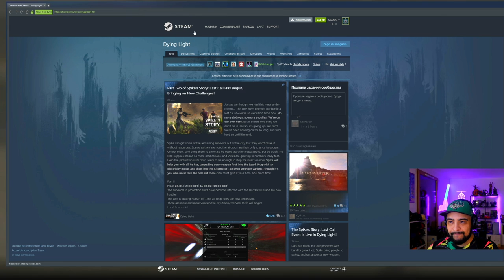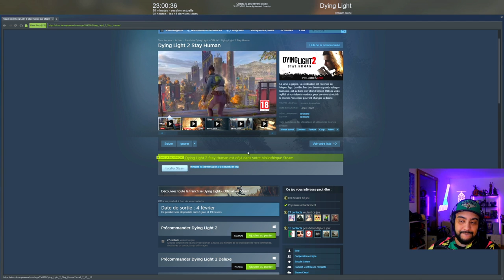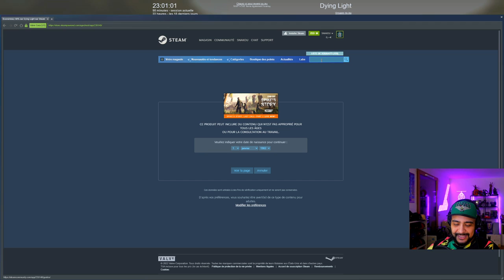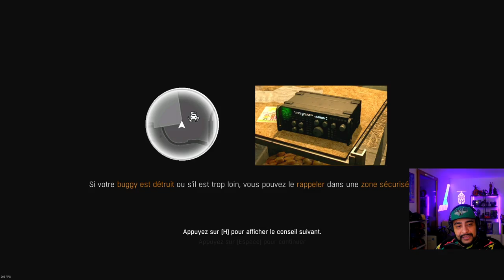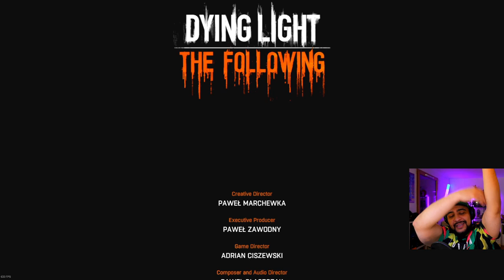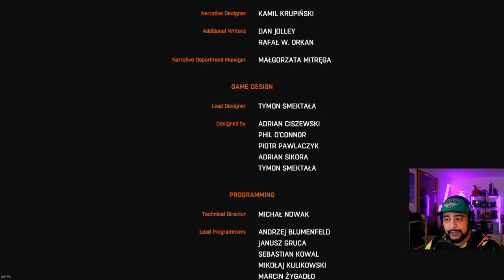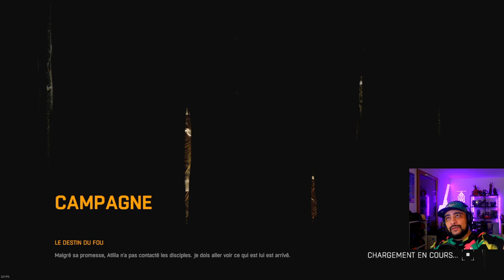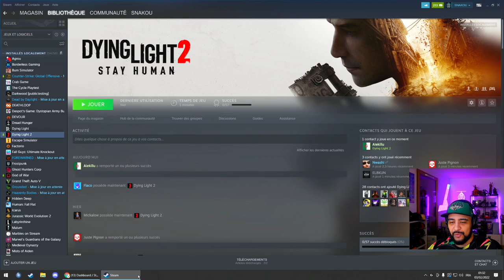Dying Light: The Following - Partie 4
Rediffusion du let's play du DLC de Dying Light réalisé sur Twitch !

▼▼ SUIS MOI! ▼▼
▲▲ SUIS MOI! ▲▲